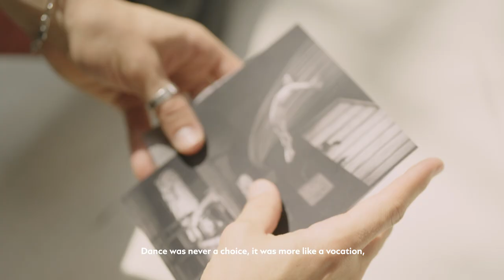Hugo Marchand x Montblanc II WhatMovesYouMakesYou II Montblanc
"The first feeling of freedom" is how HugoMarchand described how he felt the first time dancing, and the reason why he kept on that journey.